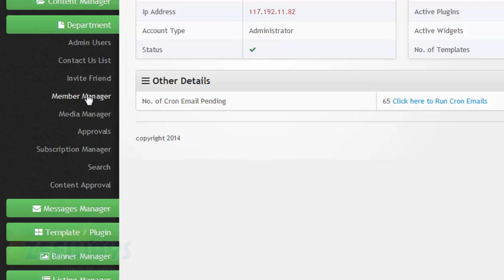How to Approve Astro Details